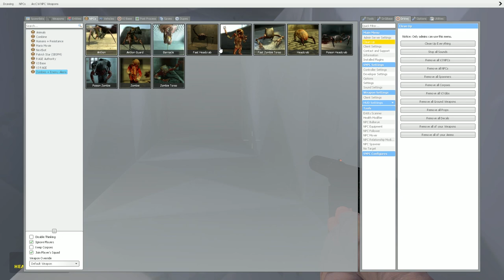[Gmod] Death Run: Construction Destruction Site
This Time on Gmod: Following the Event of Gmod Grand Prix. Red, Ether and Luigi head off to find there long lost friend However everything does go accordingly.. Leading into some Deconstructive Chaos in this latest Death Run Episode..

Ethercon:  @Minecraf4U
Plumber man:  @golbatsforequality9236

Music used